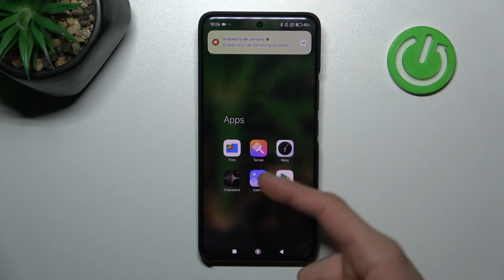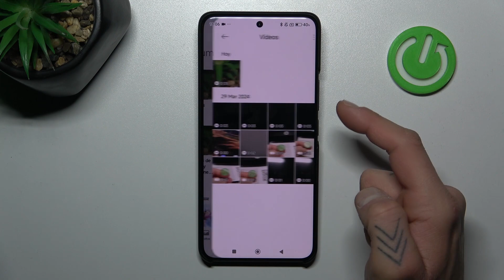Cómo grabar pantalla en Xiaomi 14 Ultra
¡No te pierdas ni un segundo de acción! En este tutorial, aprenderás cómo grabar la pantalla de tu Xiaomi 14 Ultra para capturar tus momentos favoritos o crear tutoriales. Descubre las opciones integradas en tu dispositivo y cómo utilizarlas para realizar grabaciones de alta calidad con facilidad.

¿Dónde encuentro la función de grabación de pantalla en Xiaomi 14 Ultra?
¿Qué formatos de video admite la función de grabación de pantalla en Xiaomi 14 Ultra?
¿Puedo grabar audio junto con la pantalla en Xiaomi 14 Ultra?
¿Cómo detener una grabación de pantalla en Xiaomi 14 Ultra?